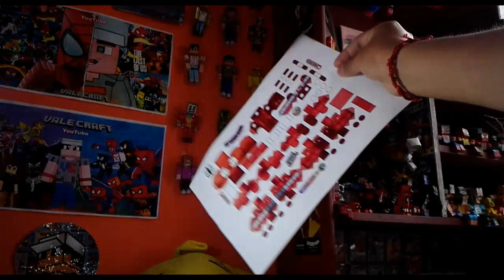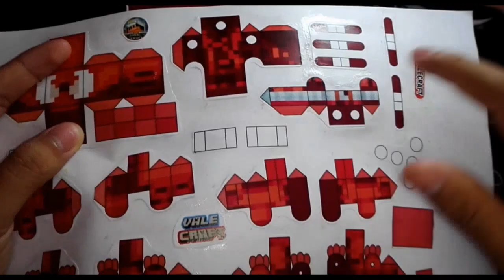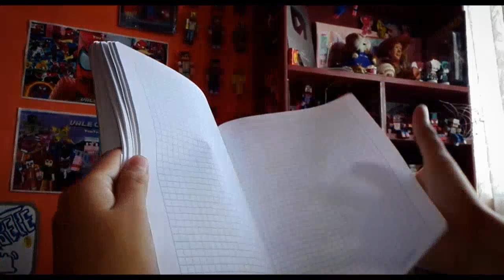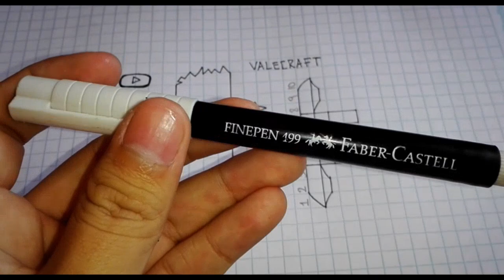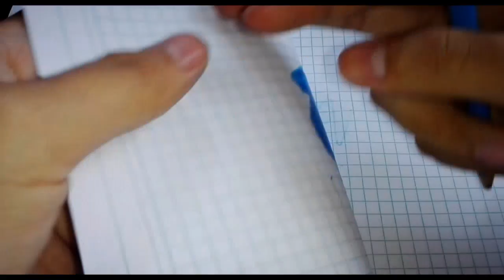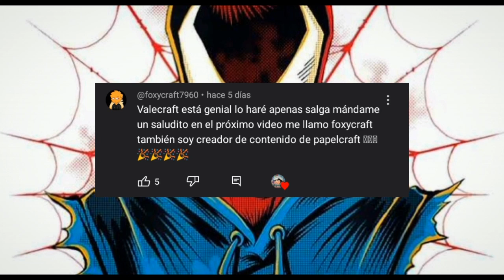Como hacer a Scarlet Spider SPIDER-MAN ACROSS THE SPIDER-VERSE figura de papel Minecraft articulado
Hoy vamos hacer a la figura de acción o muñeco versión minecraft de SCARLET SPIDER o BEN REILLY de la película de Spider-Man Across The Spider-Verse ( hombre Araña ) con articulaciones hecho totalmente de papel Muñeco movible o articulado. Utilizando la plantilla definitiva mejorada digital 😱🔔🎬

( Tutorial paso a paso - Manualidades - Papercraft casero fácil )

Muchas gracias por ver el video , no olvides apoyarme compartiendo esté video y deja tu super like 👍💪 ( deja tu like para que el algoritmo de YouTube no olvide esté ÉPICO video )

Únete y conviértete en un Miembro Maestro Supremo 😱

📌[ Cómo encontrar la contraseña ] (pista) :
El archivo de la plantilla está protegido con una contraseña.
La contraseña son 8 números que se muestran en esté video.
Si miras el video desde el principio hasta el final , podrás escuchar un sonido y ver a la vez un número de la contraseña.
Presta atención al sonido especial 🤘 para si recolectar los ochos números de la contraseña de la plantilla de Scarlet Spider 🕸.

CAPÍTULOS :

0:00 Presentación
0:10 Skin y Diseños
0:31 Articulaciones Nuevas
1:22 Nueva Escala
2:03 Plantilla
2:21 Separando
2:47 Resistencia
3:27 Protección
3:48 Piezas Recortadas
4:05 Armando a Scarlet Spider
4:27 Si aún no sabes?
4:43 Segunda Plantilla
5:06 Ropa de Scarlet Spider
7:35 Por Fin
7:54 Contraseña
8:12 NO ESCRIBAS !
8:20 Comentarios Épicos
8:51 Importante !!